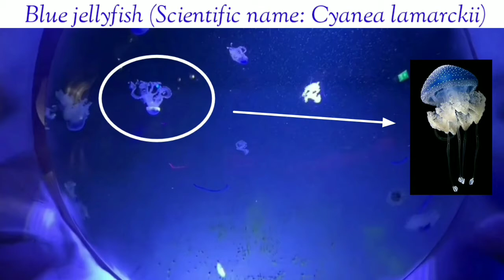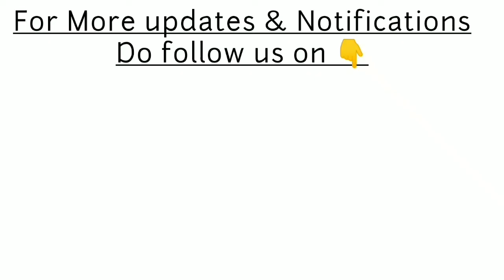Part 4 || Sea Life || London Aquarium || Jellyfish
Found one more clip in my gallery of London aquarium...
So here I'm sharing with you part 4.

Do comment and lemme know your opinion